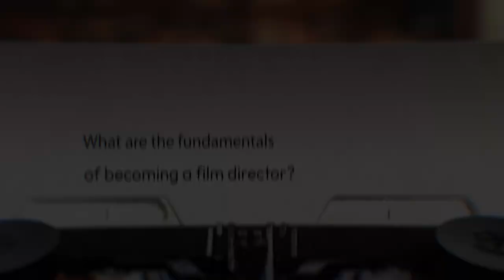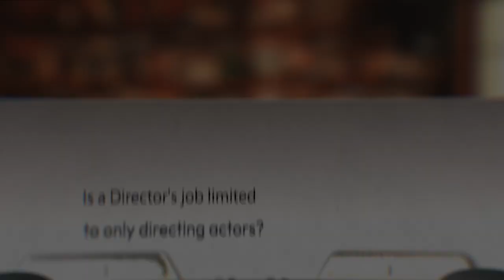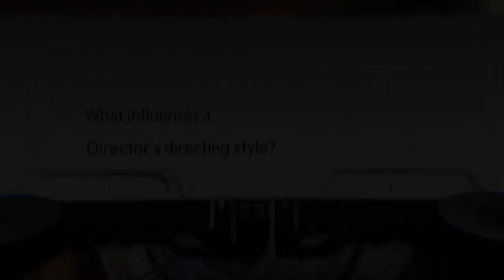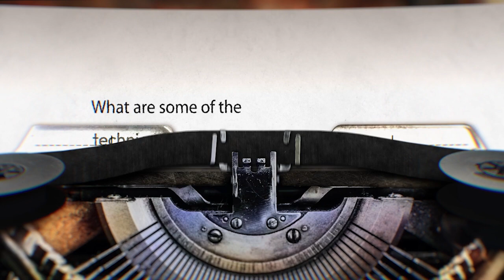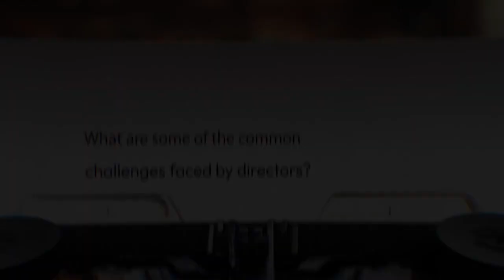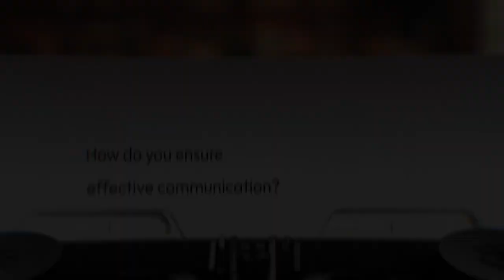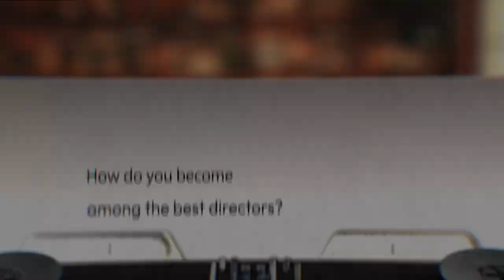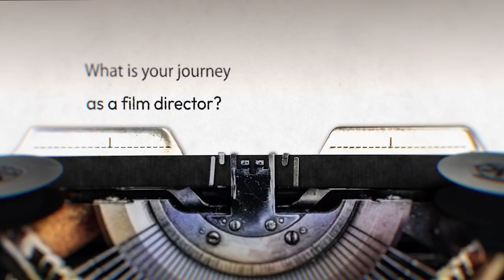DIRECTING FILMS By Morris Mugisha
Today’s Masterclass is on DIRECTING FILMS, the backbone of all film projects tune in and listen to what Morris Mugisha has to say. If you missed any episodes you can catch up on YouTube @‌opportunitesarehere .

Opportunities Are Here” is a project by @apinternational@InternationalTradeCentre, and @europeanunioninuganda9492